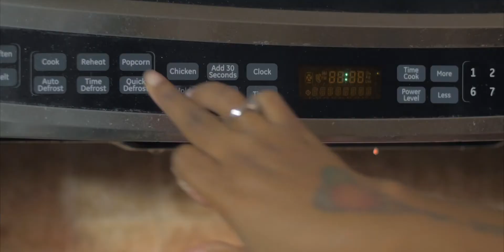Hurricane Harvey, Breakfast, & The Importance of SD Cards // MFV Seas. 2 Ep. 9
Director/Editor/Colorist
Christopher C. Mosley